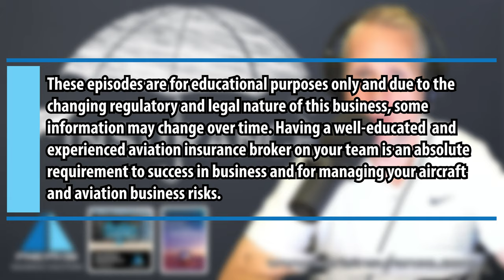Episode 1: Aviation Insurance Introduction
Welcome to the very first Aviation Insurance Podcast episode. We’re so glad that you’re joining us as we begin to explore this unique industry. What we hope to do through these podcasts is to share with you, the aircraft owner or aviation business owner/operator, the basics of aircraft and aviation insurance. We’re going to start at a very foundational level, talking about some of the essential components of aviation insurance, and we will go more in-depth on complex topics down the road.